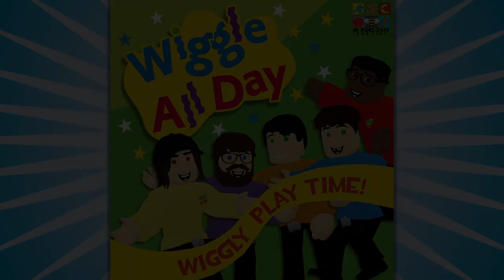11 - Ooh It's Captain Feathersword - Wiggly Play Time!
We Are Simply A Wiggles Tribute Not Looking For Any Trouble With The ABC, We Just Simply Do Covers Of Their Songs.

“Ooh It’s Captain Feathersword”
Written By: J Field
Instrumental Track: The Wiggles, Mario

Lead Vocals: Mario
Backing Vocals: Cody, Jon
Additional Vocals: Alex (Captain Feathersword)